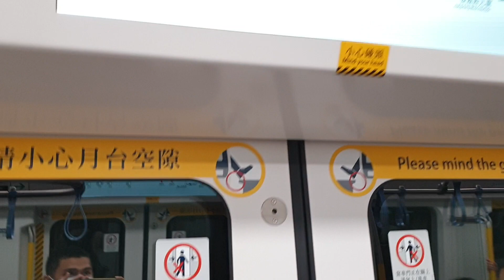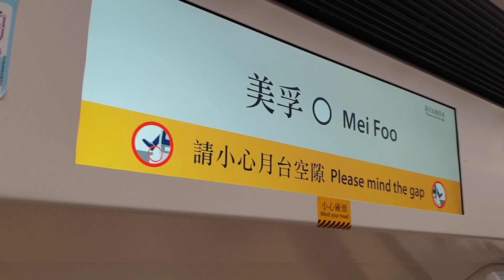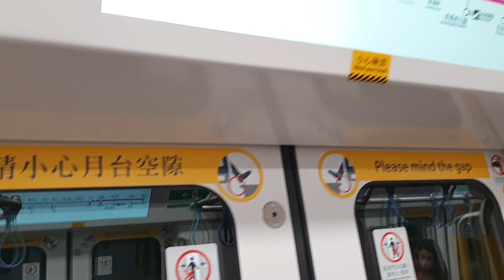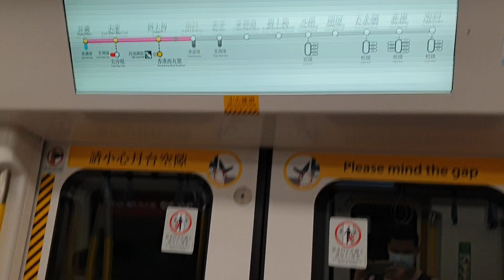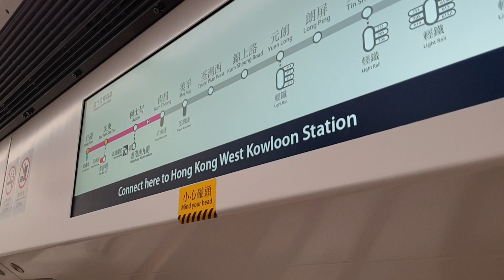(直通測試西鐵篇4) MTR WRL C-Train D429/D430 (D429) MEF入站前 → AUS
錄於:20/6/2021
Train : C-Train D429/D430 (D429)
MEF入站前 → AUS
由今日開始，西鐵馬鐵正式開始進行為期1星期嘅直通運行測試